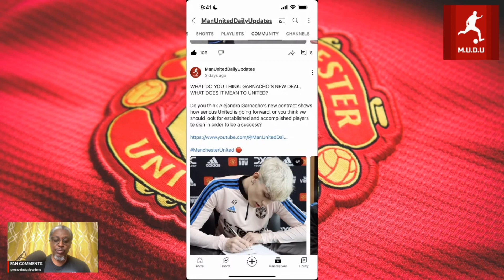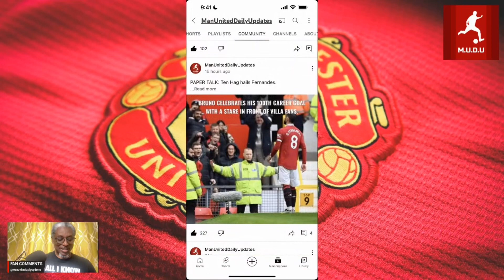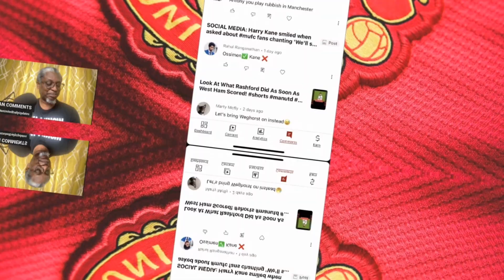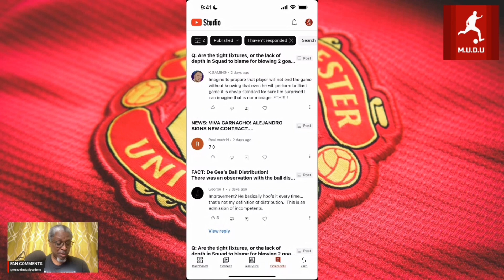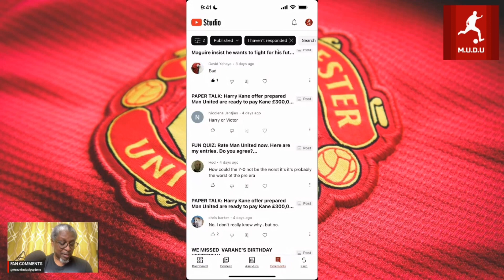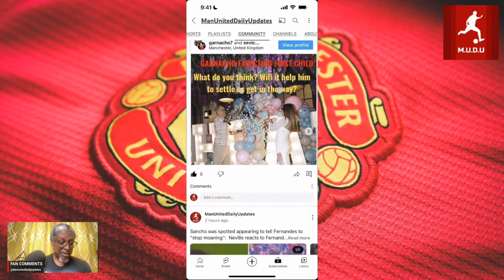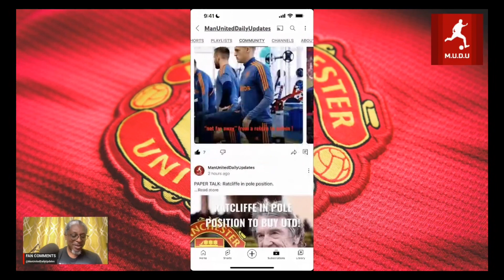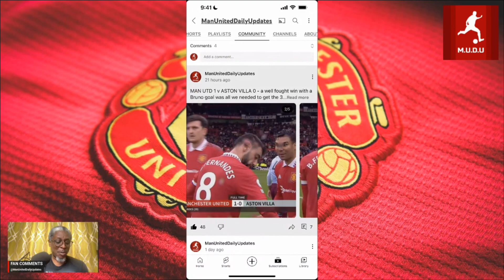What do Fans think of Garnacho's new contract, Bruno’s moan and Sancho’s telling off?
Fan Comments on Garnacho’s new contract plus other stories. The fans have their say, not the punters. it is the fans that are passionately committed to supporting Manchester United. Here they express their views and we analyse their thoughts.

1)This video has no negative impact.
3)It is transformative in nature.